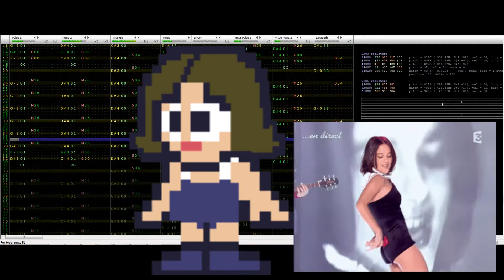Alizée - J'en ai marre! Chiptune [8-bit; VRC6]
Made in 0cc famitracker